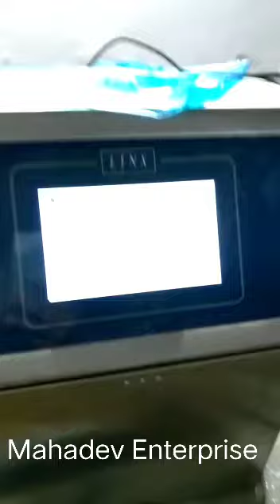Winder Rewinder with Counties Ink jet printer High Speed Printing 120 Mtr per Min..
Printing On Roll Form Mrp Batch coding at High Speed 140 Mtr per Min...